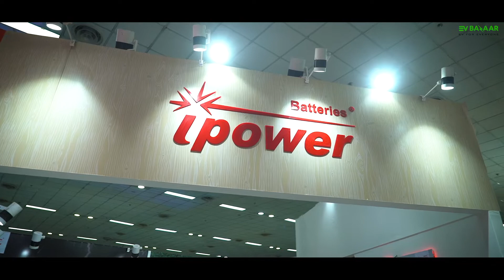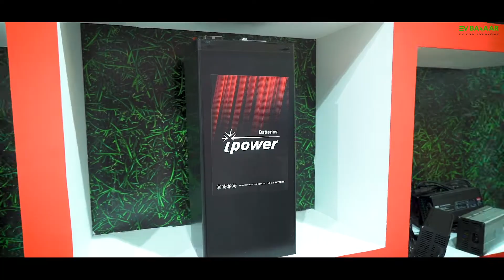iPower Batteries | Waterproof & Fireproof Modular Batteries | EV India Expo 2022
We interacted with Mr. Vaibhav from the research team of iPower batteries at the EV India Expo, who told us about the history of the company and the products they make. 🔋

iPower batteries, with over 30 years of industry experience, manufactures batteries for use in electric two-wheelers, three-wheelers, and electric bicycles. 🔌

Their batteries are 95% localized and come with water and fireproof technology.😍

About Us:
EV Bazaar is an online platform where users can search, explore & compare different electric vehicles, chargers, batteries, and more, as per their requirements & needs. ⚡

Our team of experts, advise and suggest EVs to buyers according to their daily commute & budgets. Our aim is to spread the message that climate change is not just a hoax but a real thing. 😄

Want to stay updated with exciting updates from the world of EVs? 🤓